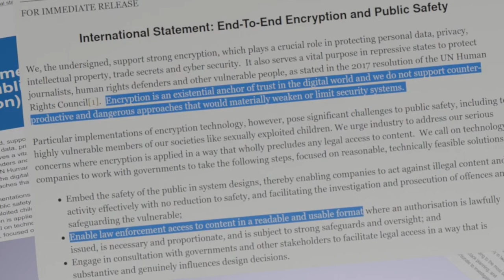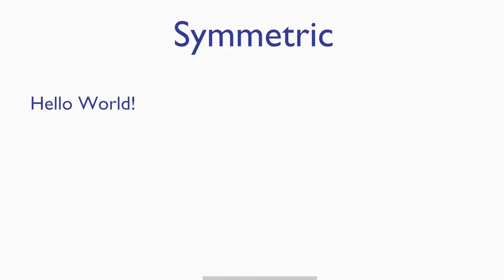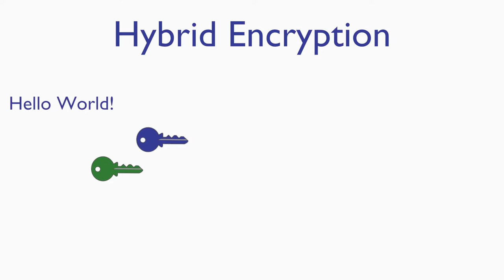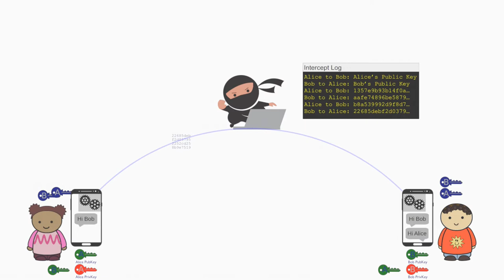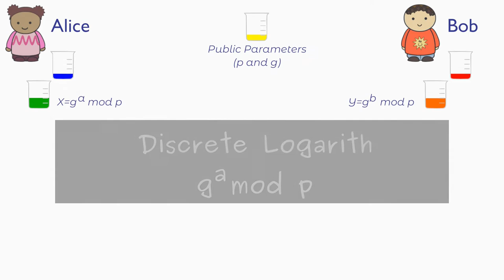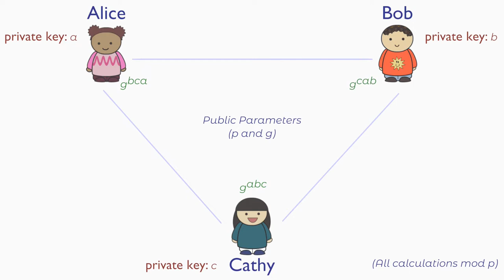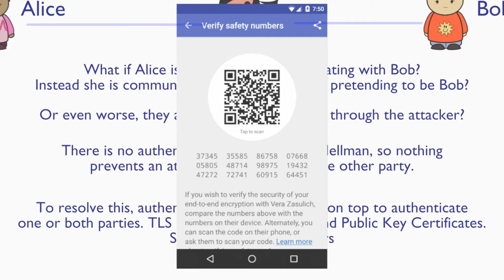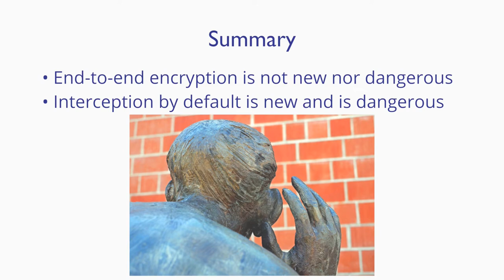End-to-End Encryption: What is it and why is it important?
End-to-end encryption is just data security done well. So why are so many of the world's democratic governments trying to break it? In this video we will discuss what end-to-end encryption is, why it’s a critically important security and privacy protection for billions of ordinary people, and why you need to use it for communications whenever you can.

Chapters:
00:00 Introduction
01:10 Government statements on end-to-end encryption
01:57 Unencrypted communication
03:58 What is encryption?
04:24 Symmetric encryption
05:31 Asymmetric encryption
06:33 Hybrid encryption
10:39 Diffie-Hellman Key Exchange
13:54 Multi-party Diffie-Hellman Key Exchange
16:44 Diffie-Hellman Authentication
18:12 Checking endpoints
19:30 Why end-to-end encryption matters
20:50 Summary
21:46 Discussion

Photos:
License for above photos via Wikimedia Commons

Links:
Joint statement on E2E Encryption: